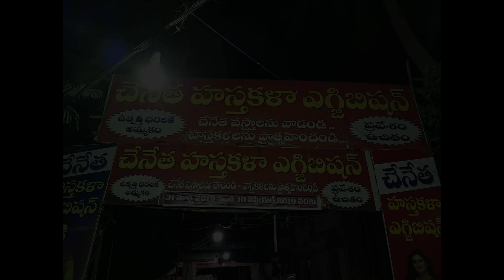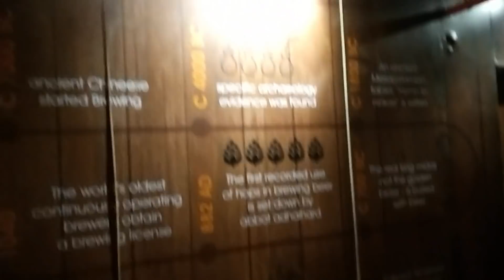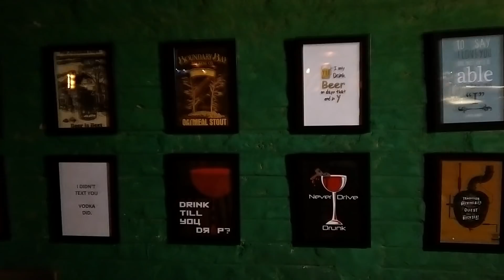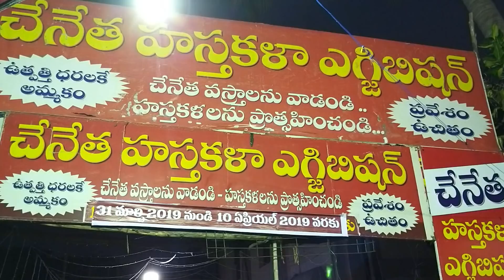చేనేత హస్తకళా EXHIBITION||MEET N GREET PARTY||RESTAURANT VLOG||CLOTH SHOPPING VLOG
Hi Friends,

CHENETHA HASTHAKALA EXHIBITION
TTD KALYANA MANDAPAM,
MVP DOUBLE Rd,MVP COLONY
VISAKHAPATNAM